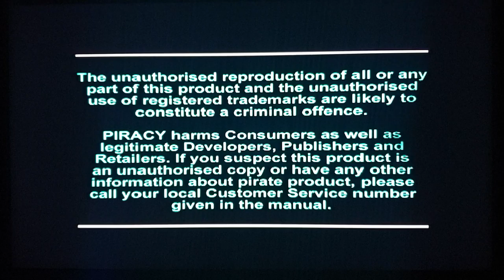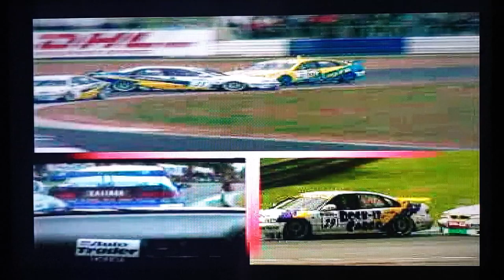Let's play TOCA touring car championship! First play in over 10 years!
Another racer! One I played a tonne of off the rise of popularity of the sport, Toca touring cars on the playstation 1! I encourage VR responses so if you have it give it a bash and I'll add you to the playlist and drop a link to your vid below!

Responses

please consider following me on other social media platforms!